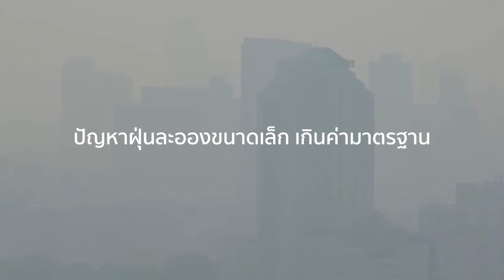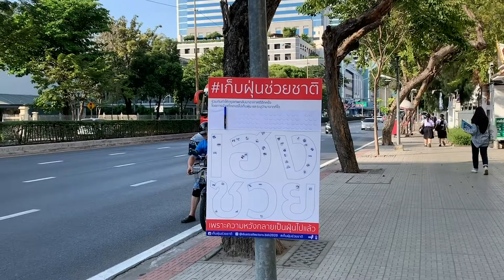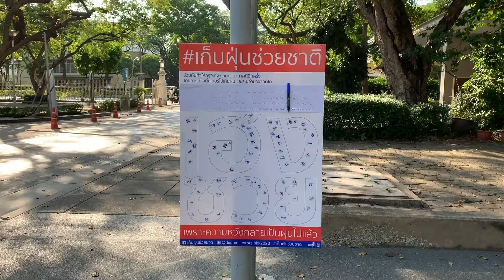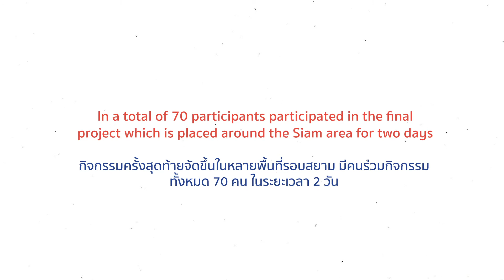เก็บฝุ่นช่วยชาติ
Final Outcome - Interactive Design, Studio Year3
Produced by - Nonlanee, Pannaporn